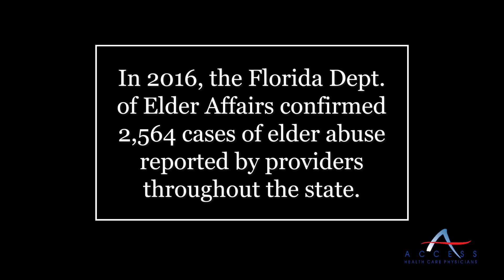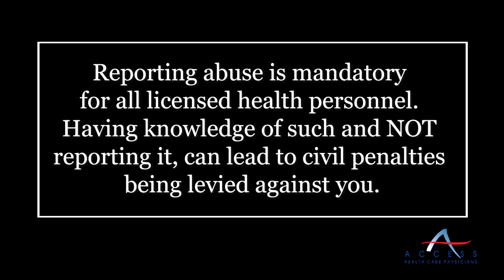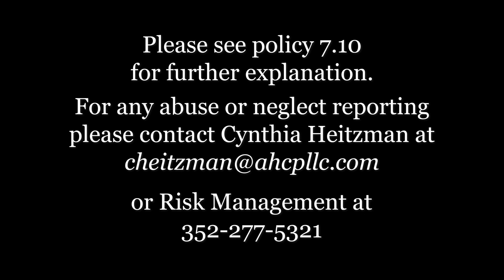Reporting Elder Abuse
Reporting elder abuse is an important task as a physician. If you ever feel someone is at risk or is being neglected, please do not wait. Report it right away to avoid serious consequences.